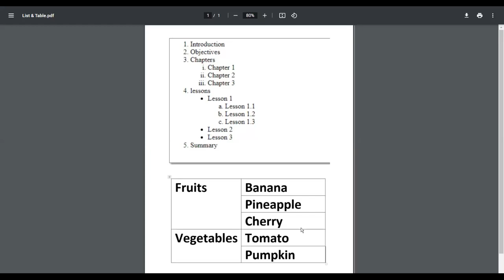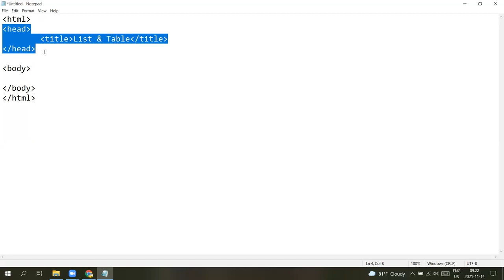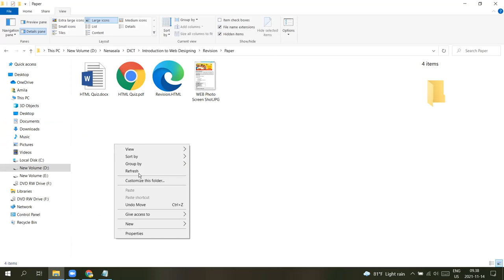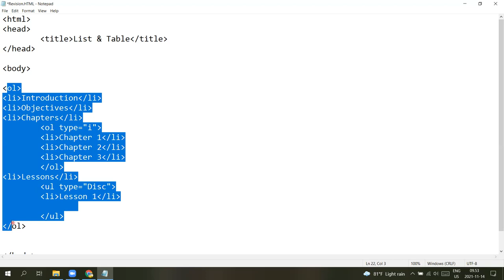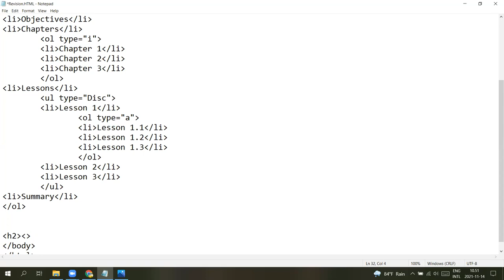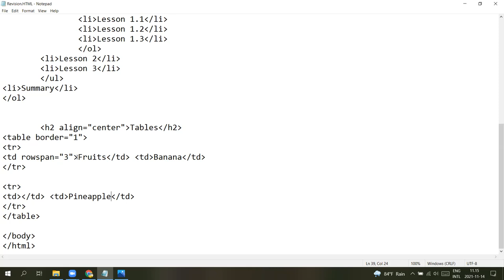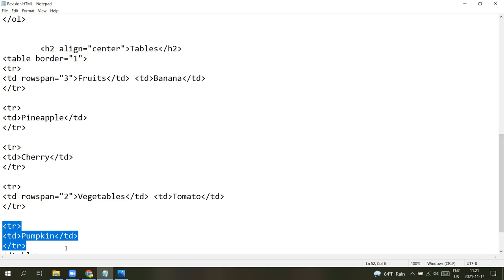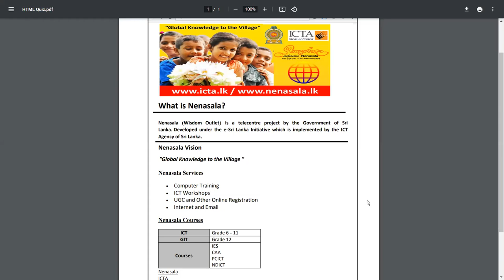DICT/NDICT | Revision Part 3-(Web Designing-HTML)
Revision Part 3-(Web Designing-HTML) for DICT/NDICT Weekdays & Weekend Batch (Nov 14, 2021)